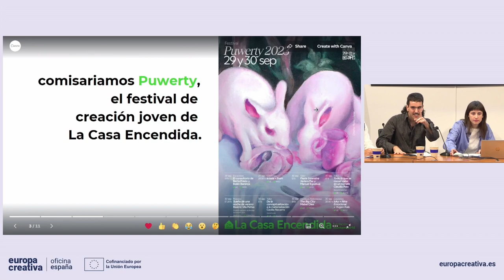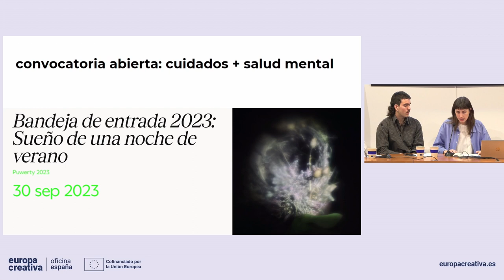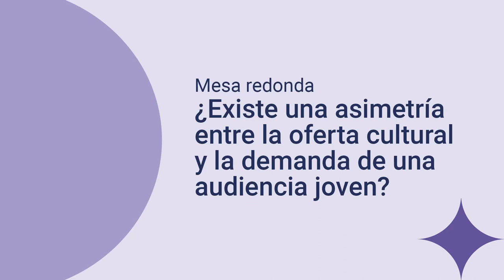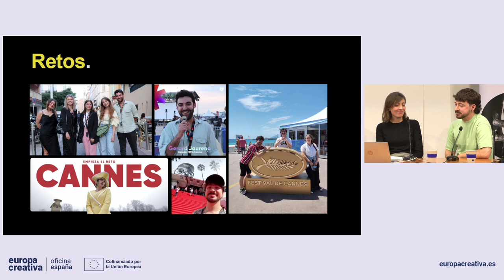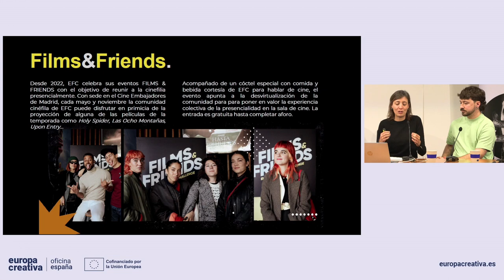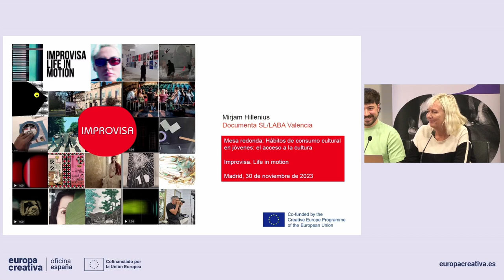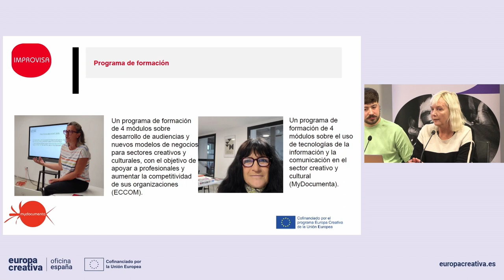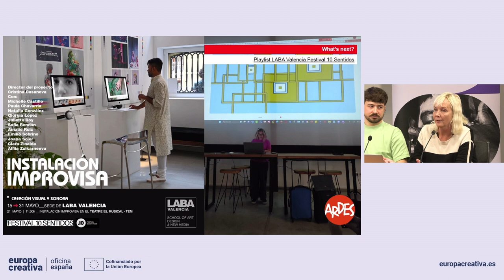Jornada Desarrollo de jóvenes audiencias en las ICC. Parte 2. Hábitos de consumo cultural en jóvenes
En esta jornada, organizada por la Oficina Europa Creativa España en el marco de la Presidencia Española de la Unión Europea, reflexionamos sobre las desconexiones entre oferta y demanda cultural para el público joven en las industrias culturales y creativas, dando voz a proyectos impulsados por y para los jóvenes, algunos de ellos apoyados por Europa Creativa.
En la primera mesa redonda titulada “Hábitos de consumo cultural en jóvenes: el acceso a la cultura”, moderada por Augusto Paramio Nieto, Coordinador de la Oficina Europa Creativa Cultura del Ministerio de Cultura, participaron:
-  Silvia Sanz y Adrián Capelo, programadores del Festival Puwerty de La Casa Encendida.
- Raquel Cabrera, Directora de marketing digital de The Film Agency, y Diego del Val Rodríguez del proyecto “European Film Challenge”.
-  Mirjam Hillenius, Project Manager de MyDocumenta del proyecto “Improvisa. Life in motion”.